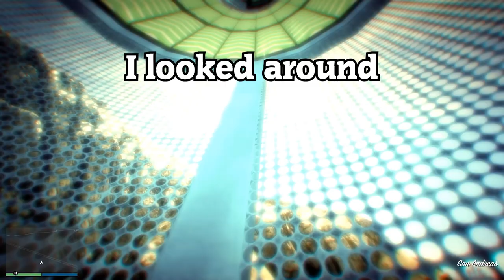Caught Doing it in the School Parking Lot! (STORYTIME)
CAUGHT in the SCHOOL PARKING LOT! (STORYTIME)
Doing it in the SCHOOL PARKING LOT! (STORYTIME)